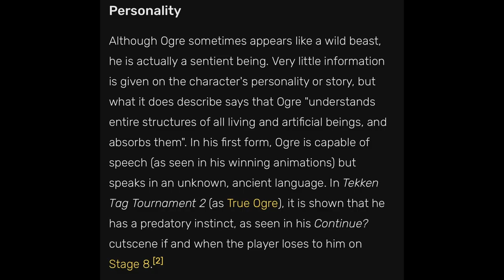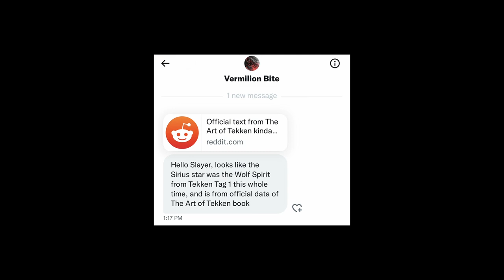What Happened to Jun Kazama From T3 to Tekken 8 Explained (Unknown Theory)